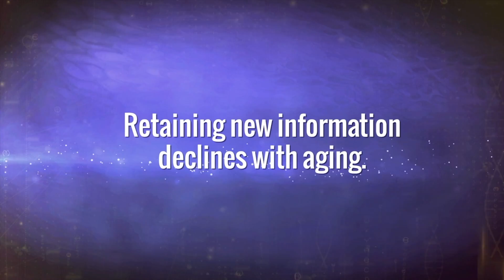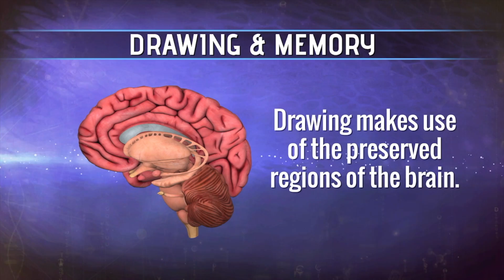The One Thing: Drawing and Memory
From episode 7 of "Your Fantastic Mind" -- Researchers have learned that people can remember words and concepts better if they DRAW them rather than write them down. This applies both to people with dementia and to other people.